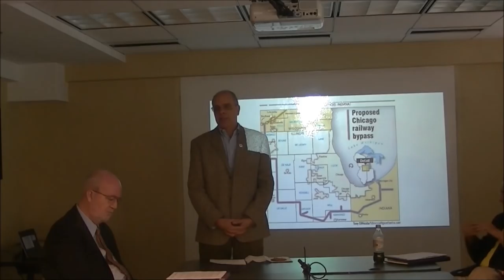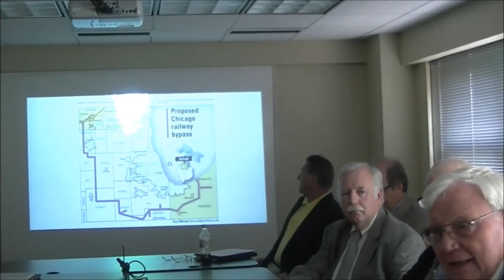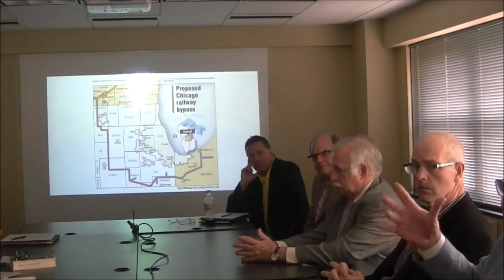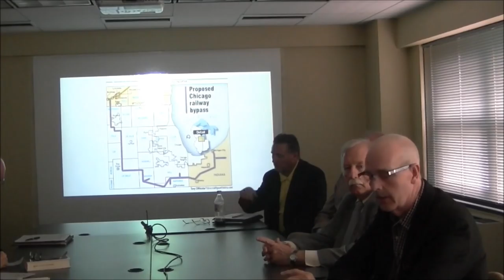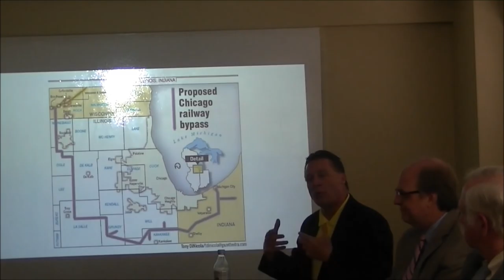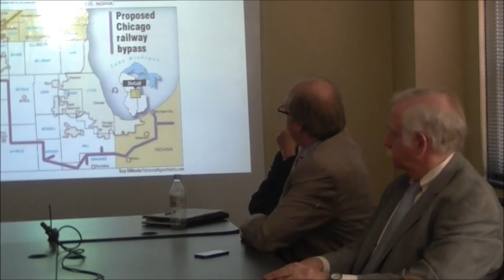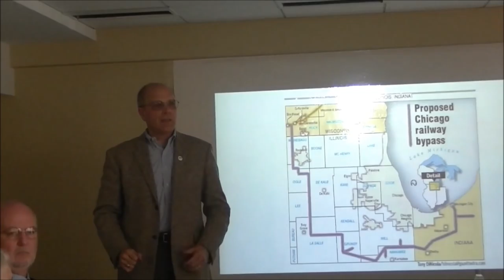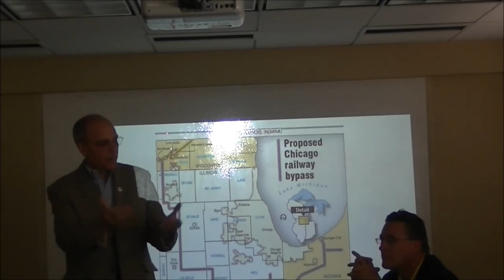Great Lakes Basin Railroad Revised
Presentation on building the proposed Great Lakes Basin Railroad.